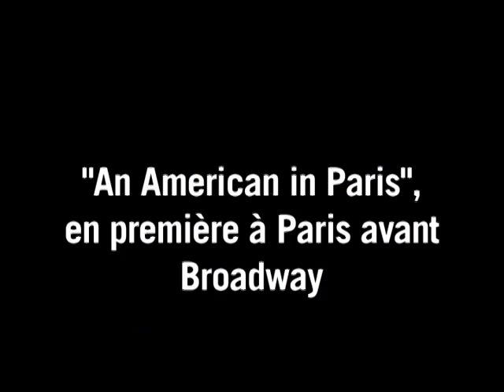music comedie : what's new in music art ???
is this the new categorie of music?